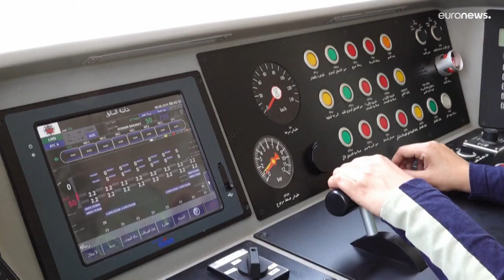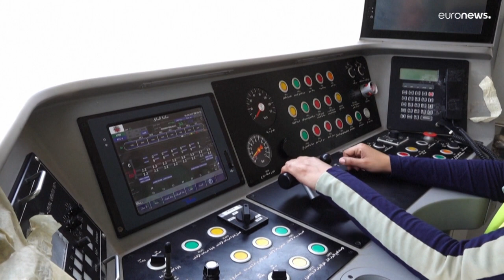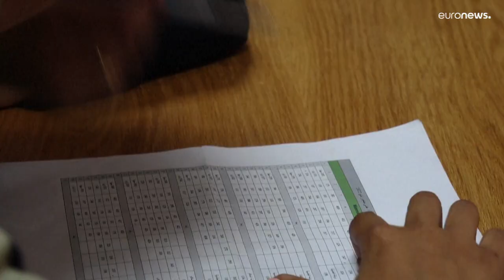شاهد: امرأتان تعبّدان الطريق أمام المصريات لقيادة المترو في القاهرة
وأسرعت هند عمر بالتقدم للوظيفة، وقررت الخضوع لتدريب لتصبح سائقة مترو رغم أنها حاصلة على دبلوم تجارة.